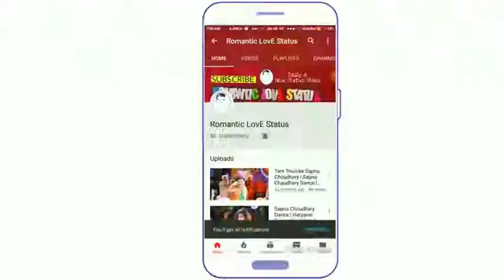आंखों में तेरी Aakhon Mein Teri Ajab Si Lyrics in Hindi – Om Shanti Omber 31, 2020 by HindiTracks OK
Joao Cancelo 'Completes' £32m-Plus-Danilo Move to Manchester City With Juventus

SPORTS | 4.8.2019 | 9:11 AM

90Min

378708

​Manchester City are reported to have finalised a £32m move for Juventus full-back Joao Cancelo, with Danilo heading to Turin as a makeweight in the deal.

The Spaniard joined Juve from Valencia for £36m last summer and managed 27 starts in all competitions, with his temperament and one or two injury issues meaning he was never fully trusted by Max Allegri.

RELATED

Zidane hails Real matchwinner Benzema

The issues seem to have transposed over to Maurizio Sarri, with reports in Italy frequently claiming Cancelo is behind Mattia De Sciglio on the depth chart. ​City, meanwhile, have been after a full-back for much of the window, and were heavily linked with Cancelo earlier in the summer.